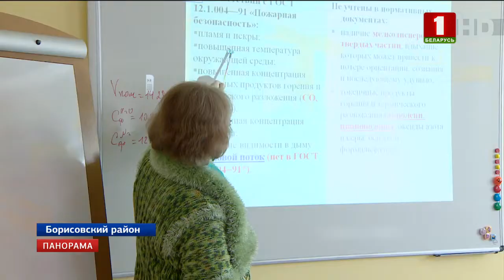Подразделение по работе с источниками ионизирующего излучения сформировано в Беларуси. Панорама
Специальное подразделение по работе с источниками ионизирующего излучения сформировано в Госкомитете судебных экспертиз Беларуси. Кстати, именно они подключились к делу о найденных в Минске на улице Сердича  емкостях с ураном.  Все эксперты прошли специальный курс в Институте переподготовки и повышения квалификации Университета гражданской защиты МЧС. И тот факт, что Комитет судебных экспертиз присоединился к расследованию подобного случая с пометкой "радиационная опасность", говорит об уверенном шаге навстречу развитию ядерной криминалистики в нашей стране.